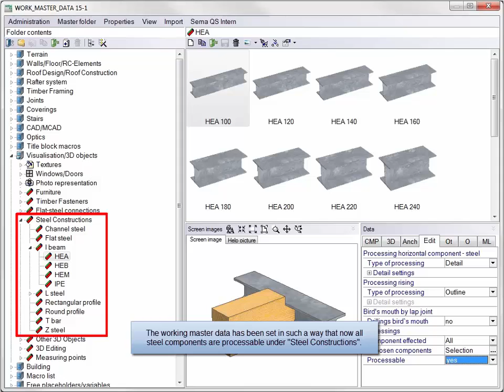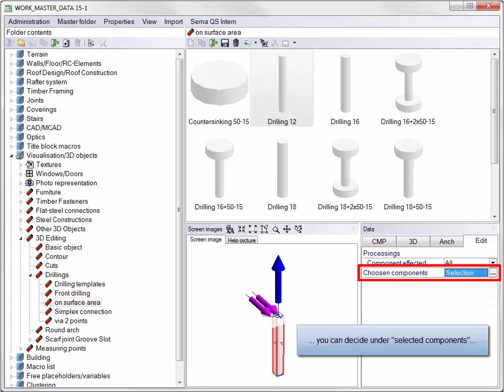New Steel Element Features V15-1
Numerous detail improvements, notching, drilling and cutting with 3D processings of flat steel connectors, standard beams, square and round profiles.